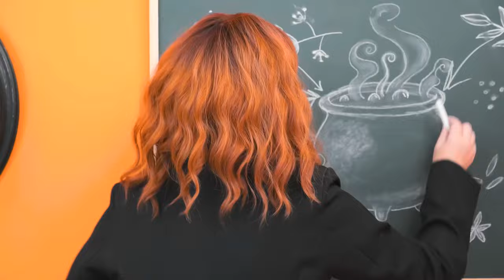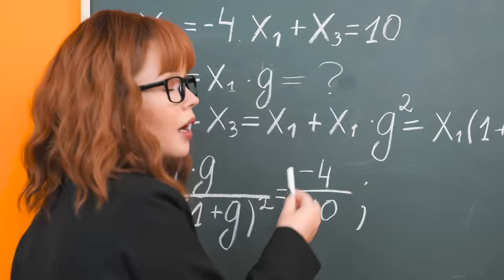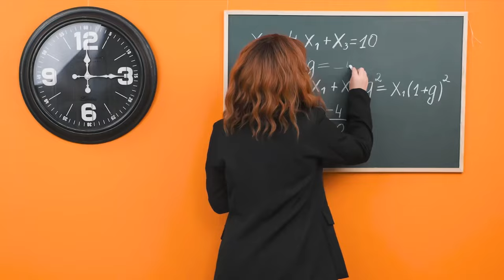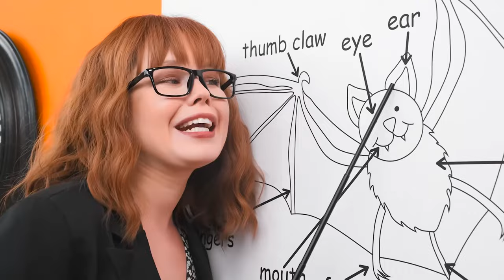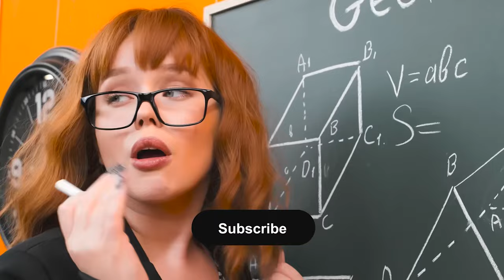How To Sneak Candy In Class with Wednesday Addams | Crazy Challenge by Fun Teen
Something unusual awaits you today! Meet the new challenge, it will be a lot of fun!